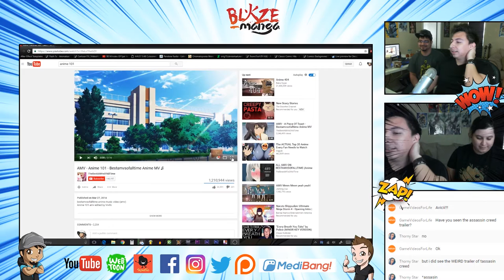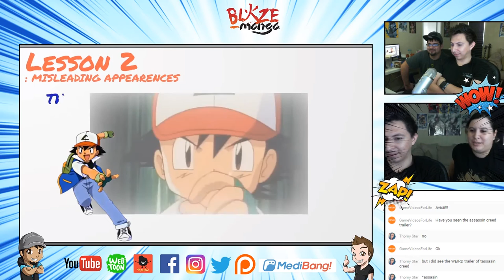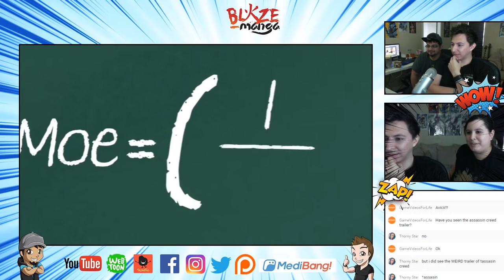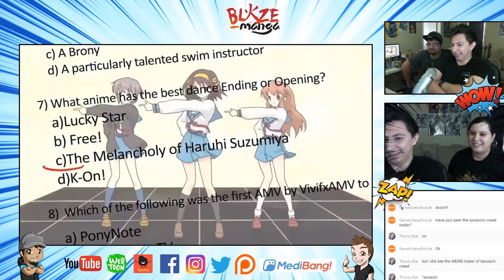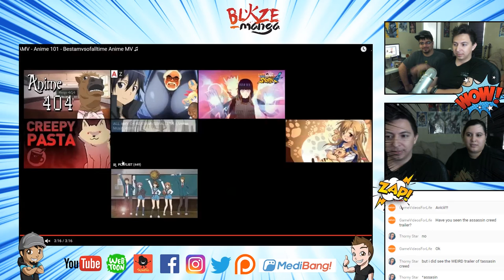Anime 101 REACTION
In this video we show you a reaction to Anime 101. Enjoy!

SUPPORT US!